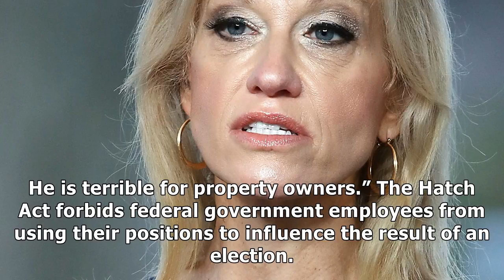Kellyanne conway under federal investigation after ethics complaint